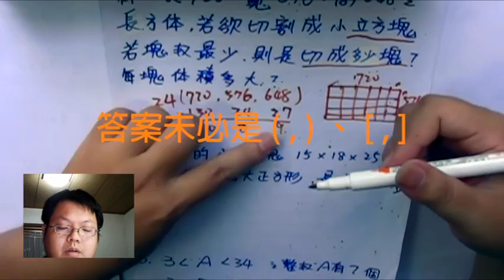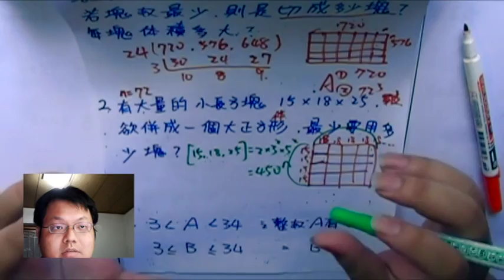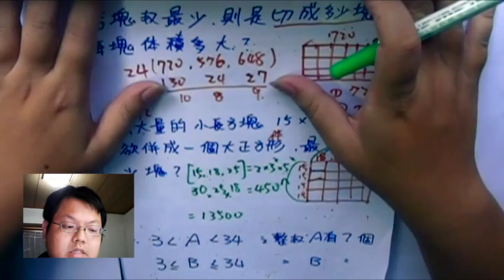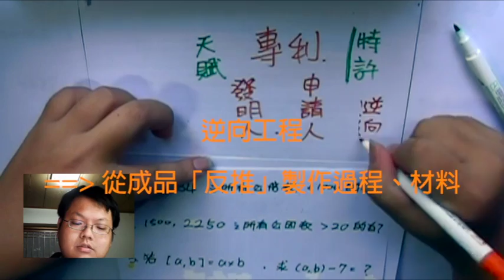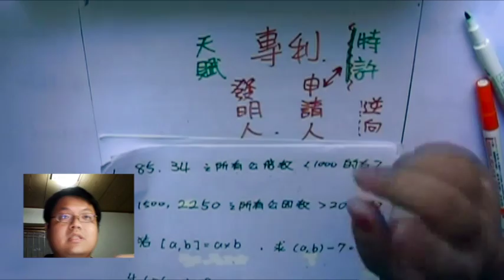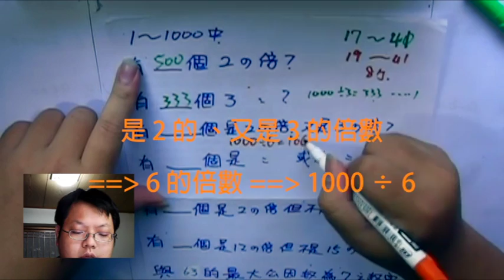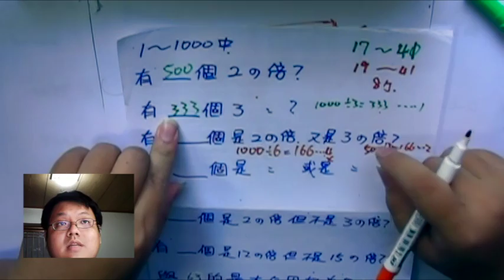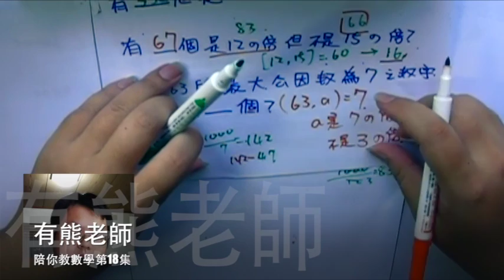【切割、合併 問題】有熊老師陪你教數學 (國一上) 第18集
本集：「切割、合併 問題」、「專利權 之意義」

上課的時候，常常有學生會問我：「你覺得國中最難的數學是什麼」
我的答案一貫都是「一年級上學期 因數倍數 的應用問題」。因為這個時期的學生多半沒有真正「學懂」、「想通」；只是看到題目就先把數字抓來開短除法。

因為題目種類太多，老師一直教、學生一直最，到後來只能用「背題型」的，然後又記到混亂.

在這幾集的影片裡，我按照幾個「思考路徑」來畫分，一題一題帶大家想一想這些題目在問什麼、為什麼是這樣算、最後要回答什麼。

另外，本集也順帶聊了一下「專利權」的意義。「專利」和「商業機密」有何不同？
你知道政府保護專利，不只是為了獎勵發明，其實主要是為了獎勵「公開」嗎？

其實不只是自然科學的科普知識；像這種在日常生中、在電視廣告或新聞裡會接觸到的社會經濟、法律用語，也是很值得補充給小朋友的。

**上集作業解答：
1)  24、40、60
2)  48 ； 38
3)  76 ； 男25、女23
4)  (3)
5)  3 ； 70
6)  - 5/3
7)  5/2